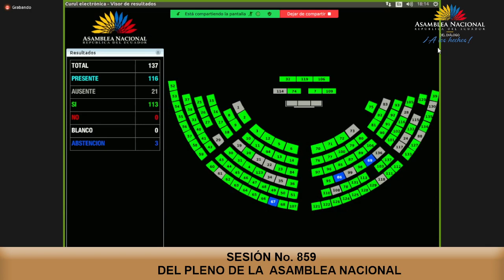Votación de la resolución - Sesión 859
28 de marzo de 2023
PlenoLegislativo859 |Con 113 votos se aprueba la Resolución que conmina al Ejecutivo a tomar acciones urgentes en las provincias de Chimborazo, Cañar, Azuay, El Oro, Cotopaxi, Bolívar, Manabí, Sucumbíos y Loja; y, la comparecencia de autoridades en materia de gestión de riesgos.